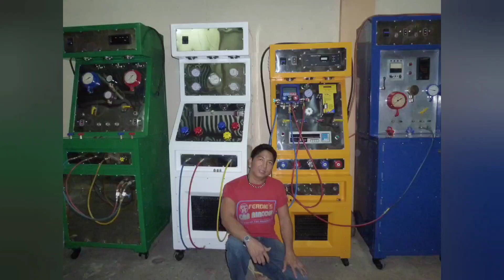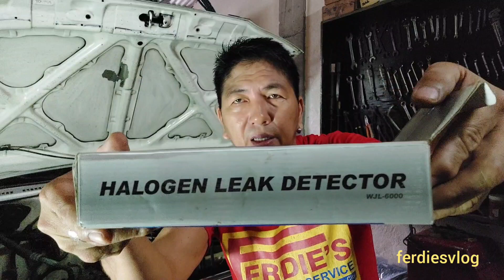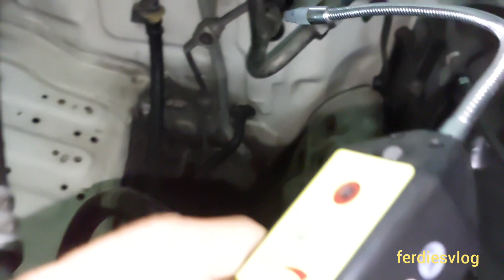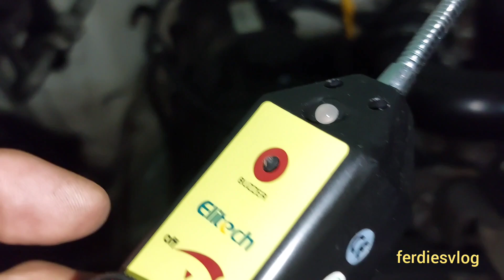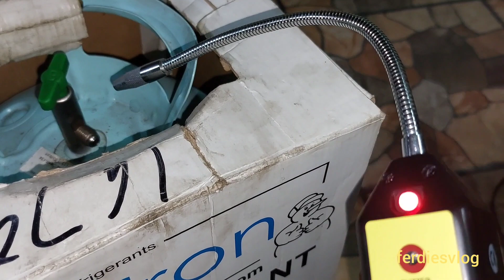LEAK DETECTOR o SOAP & WATER?? | Car Aircon TIPS & TUTORIALS | ferdiesvlog